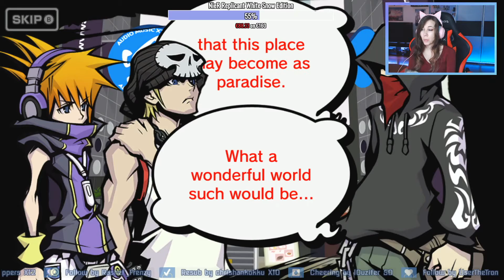The World Ends With You Final Remix #19 - Beat Day 5 - Twitch Livestream 31.01.2020